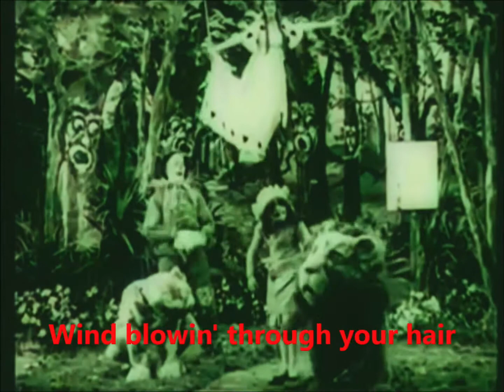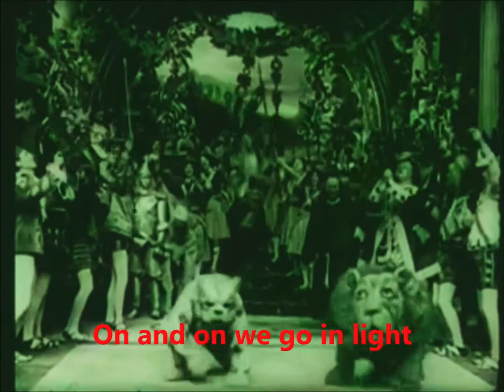JARAD MILES - APPLES N PEARS (official lyric video)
Original song by Jarad Miles from his 2022 album, Standing Upon This Array.
Original silent fantasy film, The Wonderful Wizard of Oz, was produced by Selig Polyscope Company and released in 1910.

Miles discovered and edited down the film to accompany his song Apples N Pears, and to incorporate its ethereal and psychedelic sweetness. Coincidentally, the new album was recorded in Grand Rapids, Minnesota where Judy Garland was born.